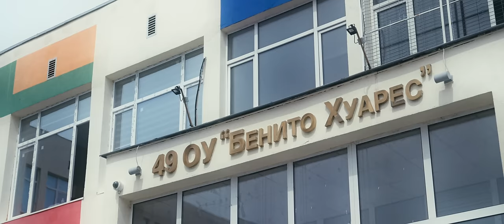KRISKO - TAKOVA LUDO KATO TEB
Produced by: Krisko
Lyrics: Krisko
Arrangement: Dexter, Deyan Asenov

Directed by Reezy Rane

Такова лудо като теб

Благодарим на 49 Основно Училище “Бенито Хуарес” гр. София

ПРИПЕВ:
Обичам само само само само теб
Обичам те и вече няма на къде
Кажи ми кой кой кой ще те обича повече от мен
Кажи ми кой кой ще го търпи такова лудо като теб

КУПЛЕТ 1:
Кой готви най-хубавите манджи това си ти ти ти ти
Кой може цял ден само да лежи - това съм аз аз аз аз
Я да си признае кой не може да паркира мм ти ти ти ти
кой от понеделника почва да тренира, тоя въпрос ма убива

Ето моето сърце
Давам ти го, давам ти го цялото
Малко ли ти е
ето ти и душата ми и тялото

КУПЛЕТ 2:
Може ли жената да е тиха и добра
може когато и трябва малко пара
А може ли мъжът да е шефът удома
Нека да гласуваме сега..

Може ли един мъж и една жена
да са най-добри приятели, може да
Накрая си остават само те двамата
Мъжът и неговата си жена

Но няма ли те , живота е друг
Сърцето ми свито без теб на юмрук
Тръгнеш ли си, покрий ме с барут
Само живея живея когато си тук